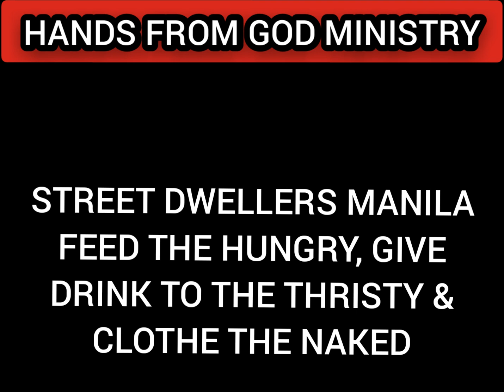STREET DWELLERS IN MANILA | HOMELESS PEOPLE IN THE PHILIPPINES | TATAY | POVERTY IN THE PHILIPPINES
This video is all about feed the hungry, give drink to the thirsty and clothe the naked street dwellers in Manila, Philippines.
From this video you will the Love of God to our neighbor especially the poorest of the poor and truly needy and also the reason why they are living on the street.

If some one want to help Tatay Dave please let me know,  He is looking for a job even junk shop staff or boy  please help him to live. God Bless

Love, Serve, Help and Bless

Please Support Our Advocacy
We need your help
Look for Bro. Edwin Caniveral